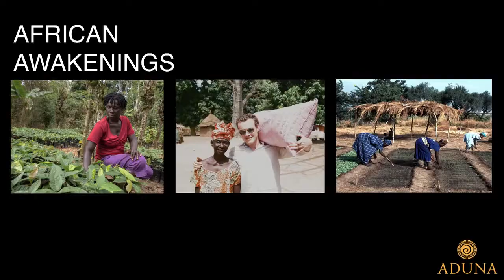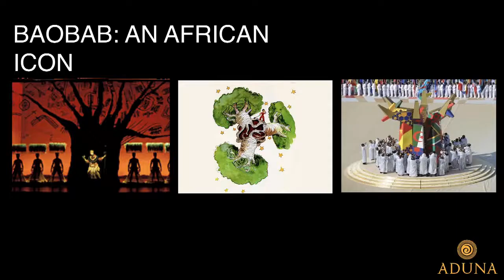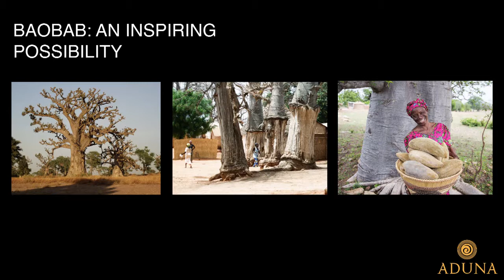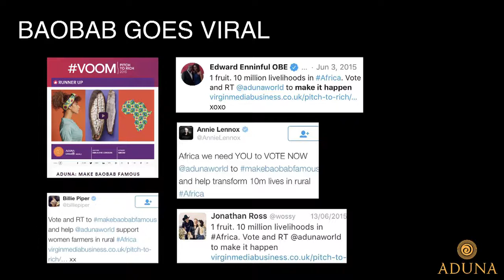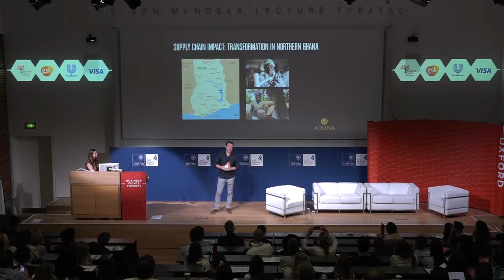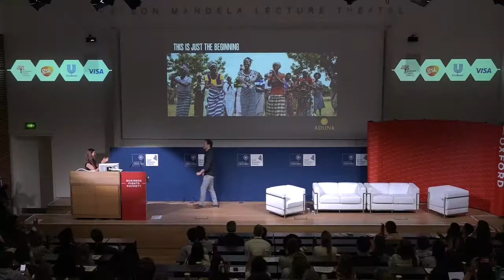Business Fights Poverty Oxford 2019: Andrew Hunt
Keynote Speech by Andrew Hunt, Co-Founder and Managing Director, Aduna

Film: Be Inspired Films
Photo: Mickey Shah, The Coco Studio